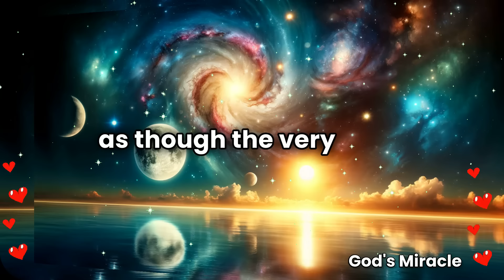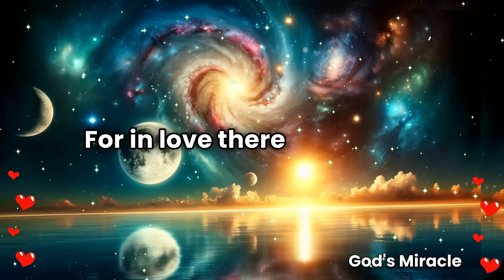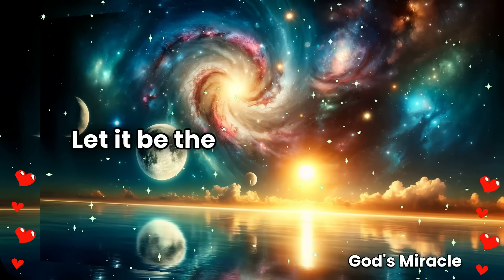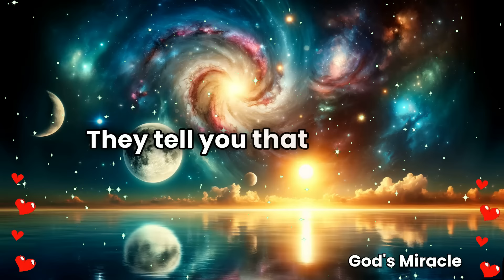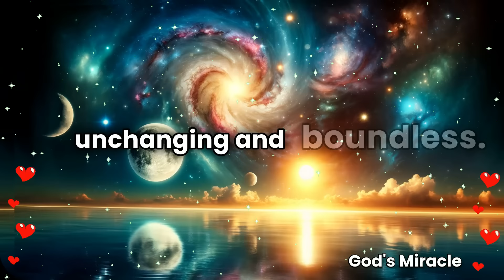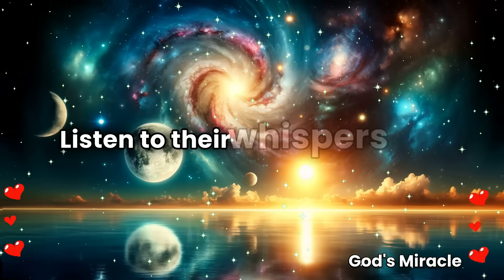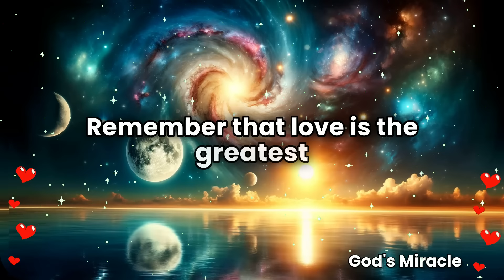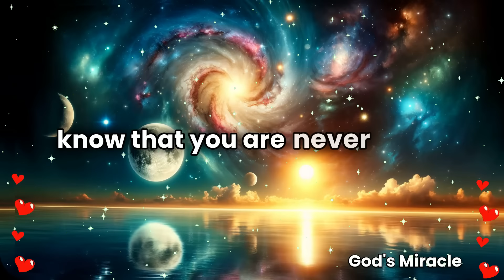💌 This person is crazy in love but on this Saturday...